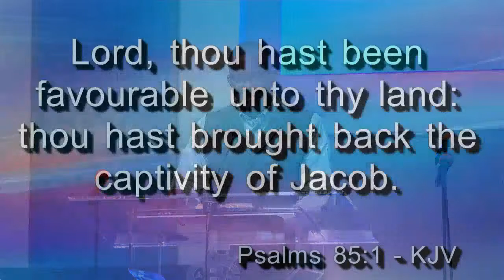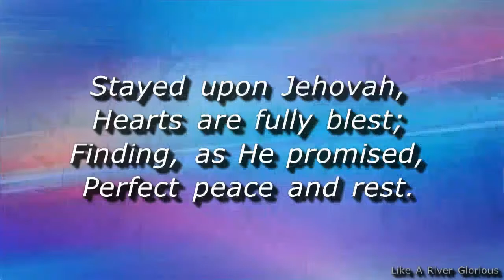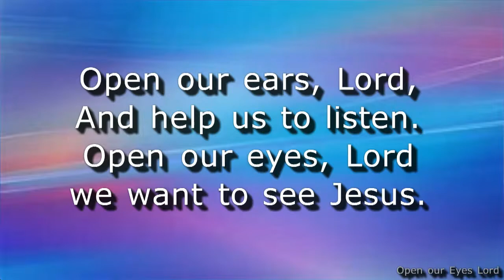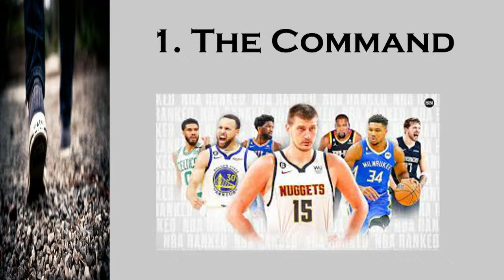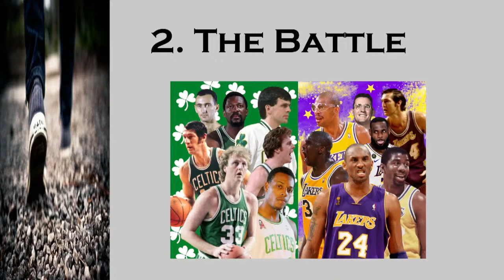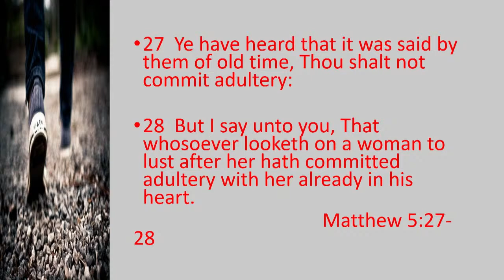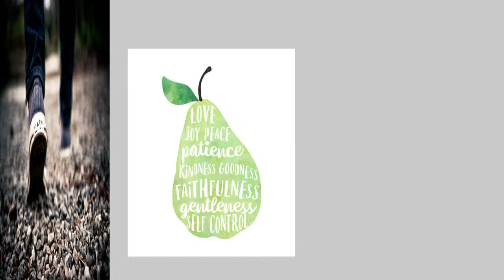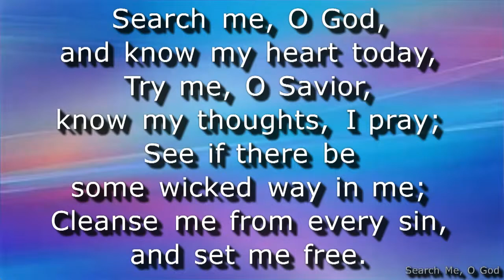Abundant Life Bible Church: Time of Awakening - Pastor Kwame Selver